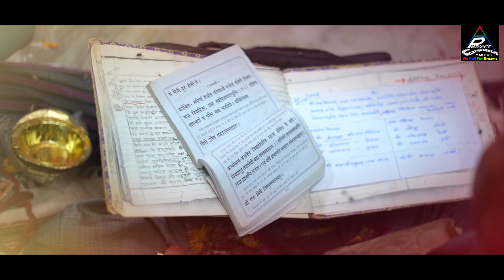kajal & Mandeep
wedding cinematic
Anup Arya (Passionate Movie Maker)